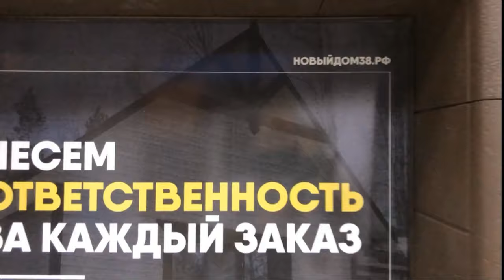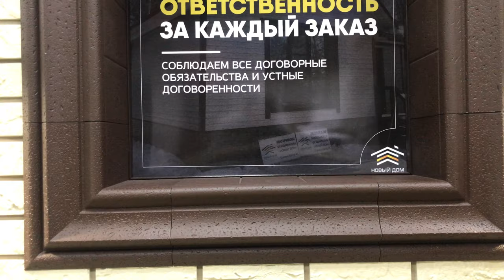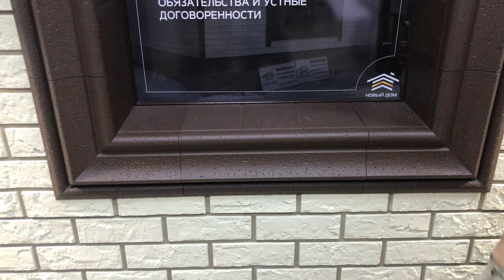Монтаж декоративных углов и откосов для фасада. Монтаж Альта Декор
Как правильно смонтировать декоративные оконные и угловые элементы Альта-Декор. Как выглядит декоративная отделка углов.